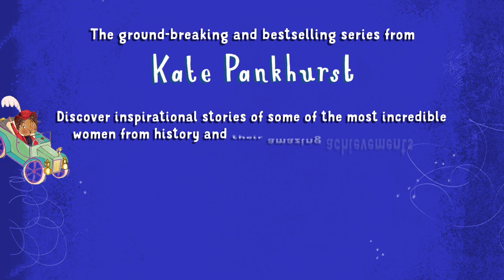Fantastically Great Women series by Kate Pankhurst